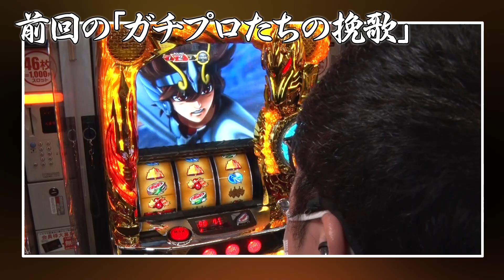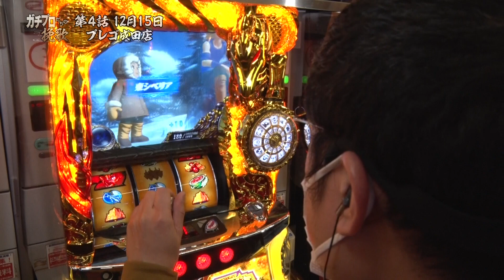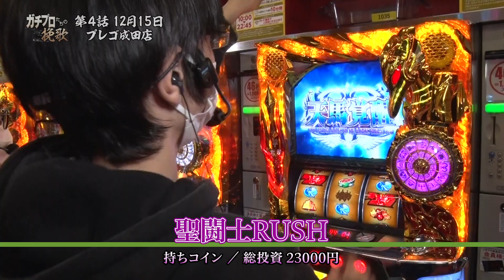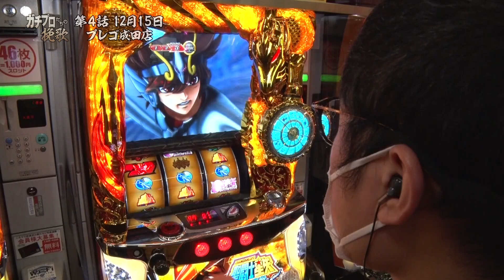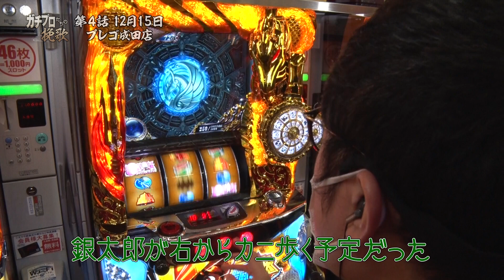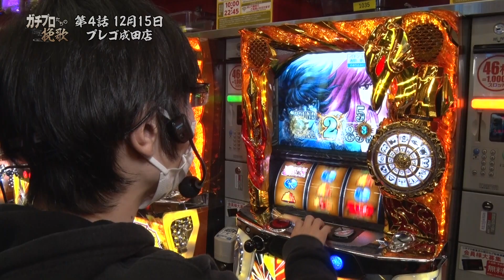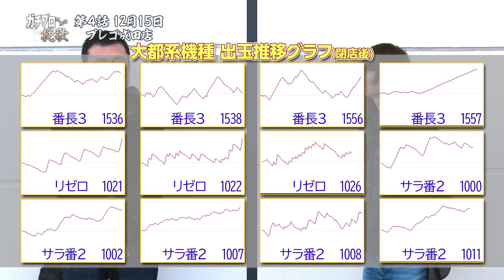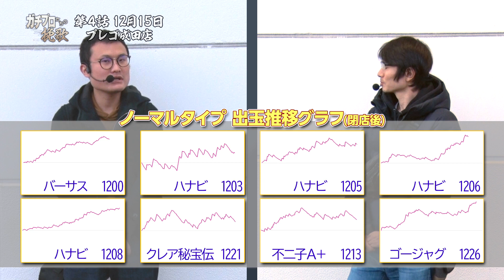ガチプロたちの挽歌 ＃4～其ノ肆～（星矢SP）パチマガスロマガ/スロット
今回の配信で４話目完結となります！
２人の奮闘を是非ともご覧くださいっ!!(≧▽≦)

毎週金曜日配信予定！
週末は“パチマガスロマガちゃんねる”を要チェック♪

☆☆「ガチプロたちの挽歌」収録ホール☆☆
プレゴ成田店（千葉県成田市）

【第４話まとめてCHECK】

☆★☆出演者✩★☆
銀太郎（パチマガスロマガ）

☆ガチプロたちの挽歌とは…
期待値至上主義の「銀太郎」と分析/洞察力に優れた「角屋角成」の2人が
パチスロで勝つための思考・立ち回りをみなさまにお届けします!!

▼▼パチンコ＆パチスロ動画「約3000本」が見放題！ パチマガスロマガTV▼▼
ココでしか観られない大型撮り下ろし番組ゾクゾク配信中です！！

〇最新のパチマガスロマガ取材/収録予定〇

▽最新機種完全網羅！ ドコよりも詳しい解析情報はコチラ！▽